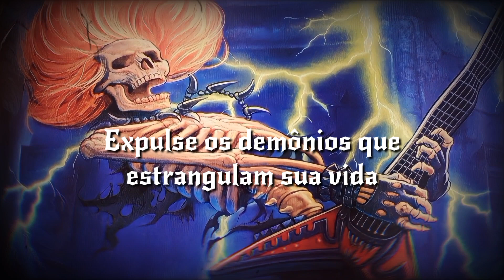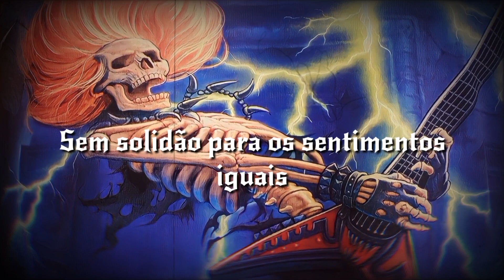LUX ÆTERNA - Metallica [Legendado//Tradução]